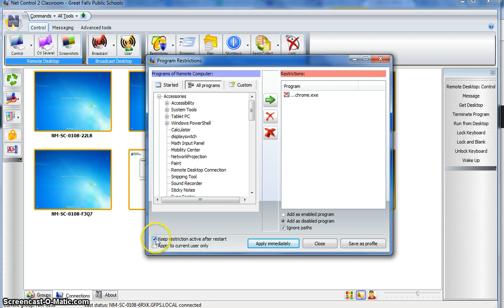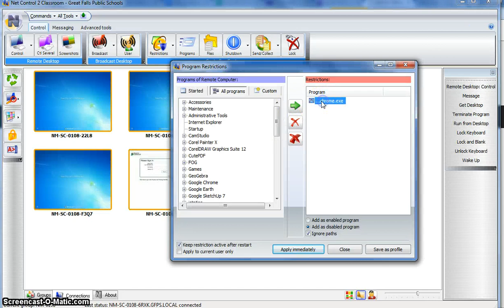How to Restrict Programs and Disable Internet in Net Control 2